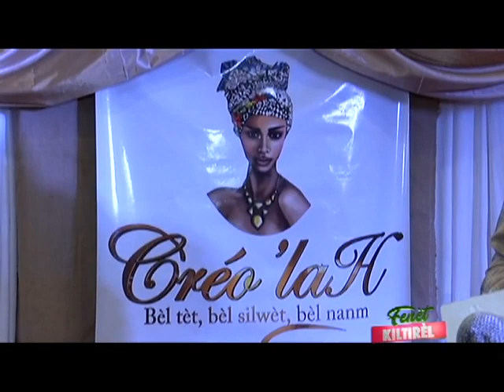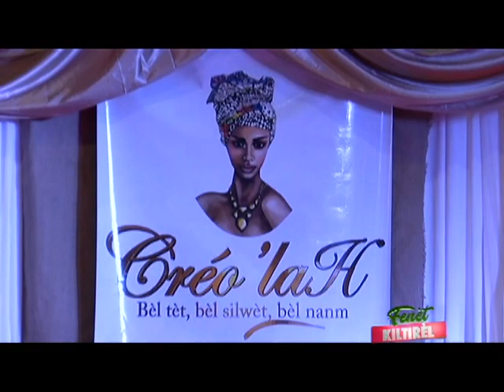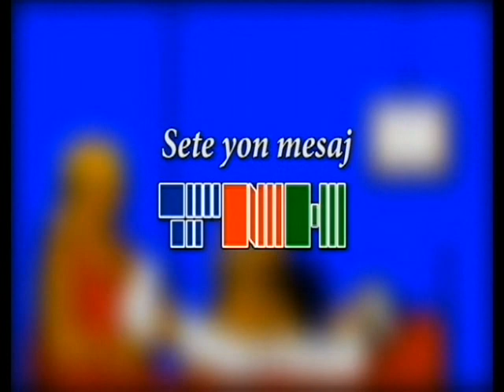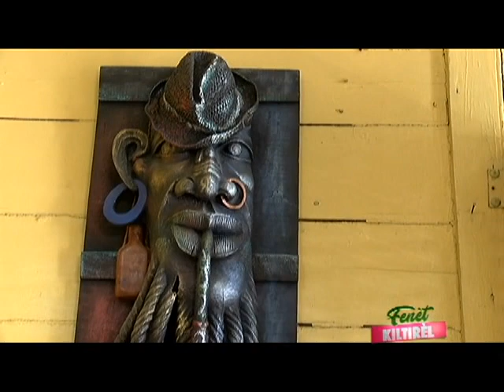FENET KILTIREL 2 OCTOBRE 2018